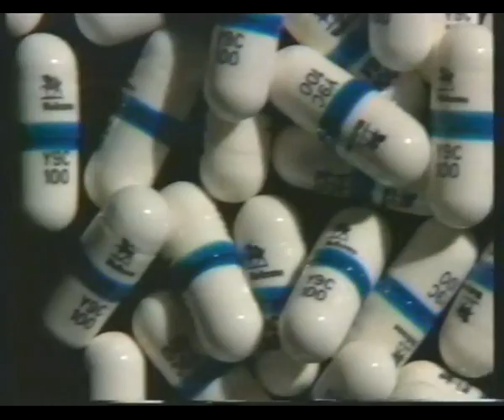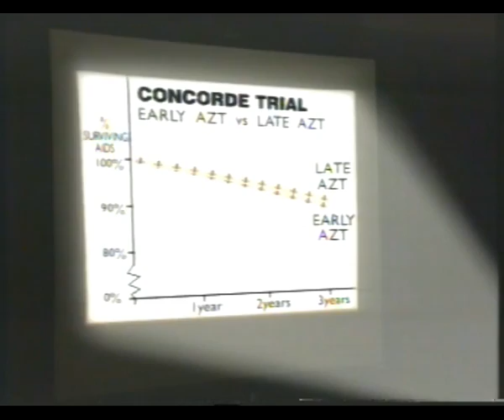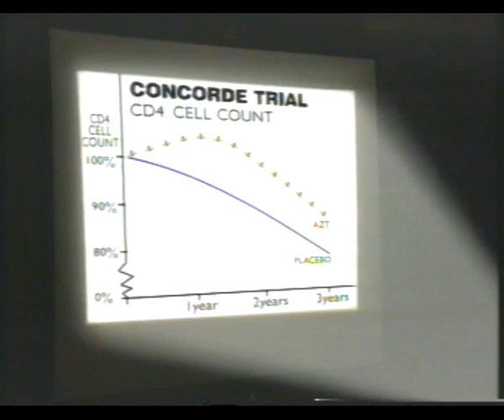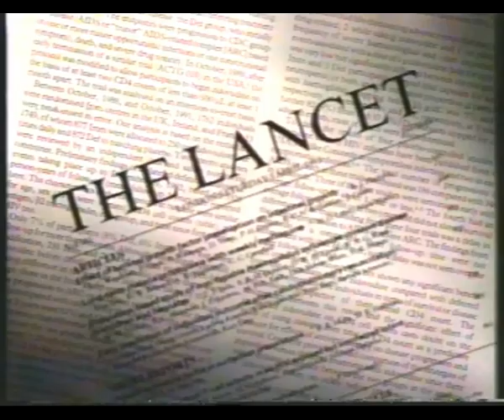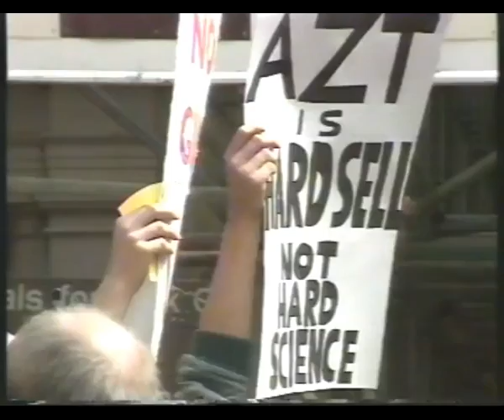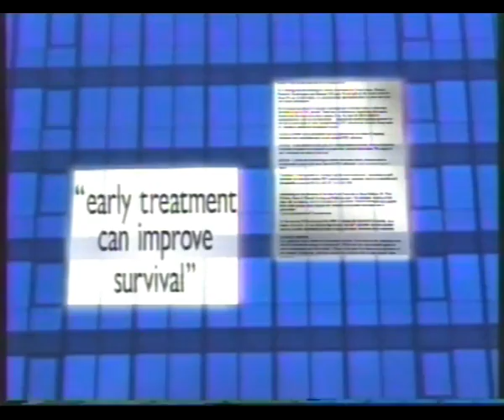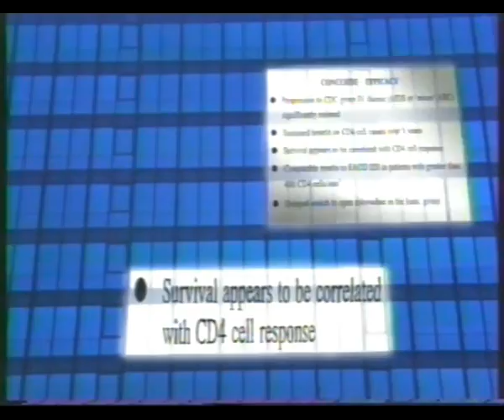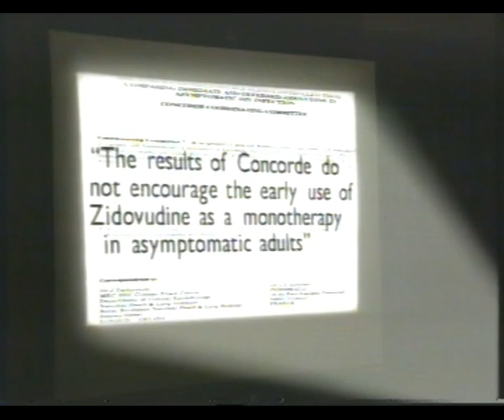Panorama - A Ray Of Hope - Part 3 of 4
Panorama - A Ray Of Hope - 18th March 1996

Gerry Northam presents a programme looking at controversy surrounding perceived results of drugs trials on AZT (marketed as Retrovir) since early 1980's, which have been interpreted by drug companies to show benefits of taking drugs early.

EX LIB:1991:vars Bob THREAKALL in chair being attended by wife Sue T(1.16-40)
NEWS:02/04/93:re results(26.12-32) CPYRT:var AZT/Retrovir promo(9.19-40)
EX LIB/CPYRT?:vars anti(?) AZT demo USA(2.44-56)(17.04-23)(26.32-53)vars AIDS sufferers in hosp(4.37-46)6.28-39)vars AZT trials - patients/docs(5.29-39)
(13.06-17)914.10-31)vars AZT drug cocktails being made up(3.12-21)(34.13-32) vars production line of AZT(15.30-47)vars drug sampling in lab(19.18-25)vars blood test samples analysed in lab(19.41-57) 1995:vars AIDS Conf,Copenhagen
(3.07-12)vars conf inc Janet DARBYSHIRE pres Concorde results(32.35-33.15)
16/01/87:FDA Approval Hearing for AZT(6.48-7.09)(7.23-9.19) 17/08/89:Louis W
SULLIVAN (US Health Sec) presser re AZT trials(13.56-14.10)

Name

CARTWRIGHT, Peter analyst; QUINLAN, James; WELLER, Ian; WARRELL, David; PETO, Tim; DE BOCK, Pascal

ID :  NMAA002Y    - Catalogue # 2B0062FD7_001

Catalogue: LONPROG
Catalogue Page: 670751
Item Duration: 00:38:52.000